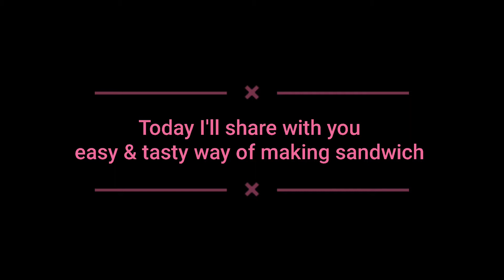Sandwich|Shami kabab sandwich